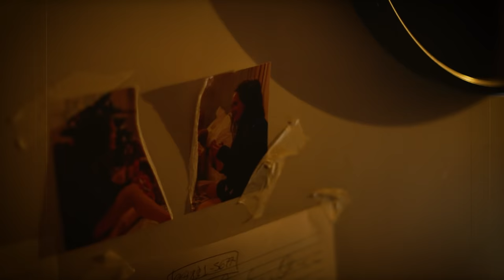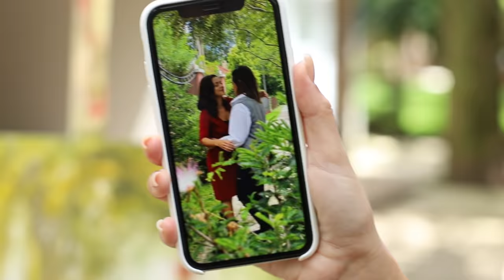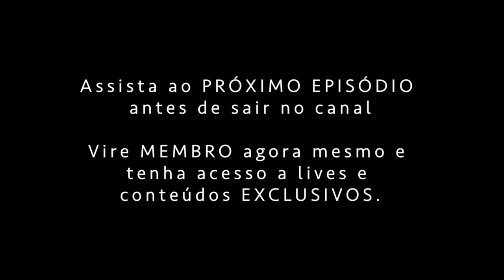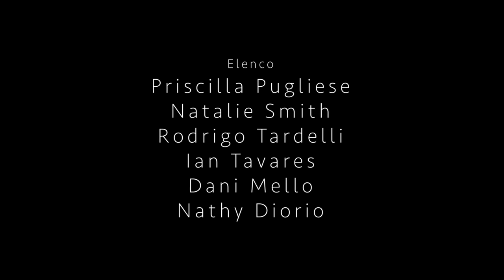A MELHOR AMIGA DA NOIVA - 3ª Temporada - 3x07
SEJA NOSSO MEMBRO DO NOSSO CANAL E TENHA ACESSO A:

- Episódios das nossas webséries até uma semana antes do lançamento no canal.
- Making Of de A MELHOR AMIGA DA NOIVA 3
- Vídeos exclusivos
- Lives Exclusivas
- Outros prêmios

BASEADO NA OBRA DE:
Nathália Sodré

DIREÇÃO:
Priscilla Pugliese

ROTEIRO:
Priscilla Pugliese
Juliana Del Rosso

DIREÇÃO DE FOTOGRAFIA:
Lucas Apóstolo
Nia Santos

MONTAGEM:
Nia Santos

SOUND DESING:
Marianne Murad

COLORIZAÇÃO:
Lucas Apóstolo

PRODUÇÃO:
Lukkas Marques
Taty Charpinel

AGRADECIMENTOS:
Any Cristian Copeti
Ana Claudia Carsoso
Angelina (Angie)
Consuelo Cruz
Dayane Delima
Edilane Silva
Edilene Rocha
Iorfinda Mora Sobrinha
Isamara Rios
Jéssica Bettraay
Jozi Fortes
Katerina Nelson
Laura Ramirez
Margareth Robus
Manuela Canche
Maria Del Mar
Maria Teresa Ospina
Monica Mendez
Mylene Guilbeault
Núbia Morais
Paola Rodrigues
Sandra Egito

REALIZAÇÃO:
Ponto Ação Produções